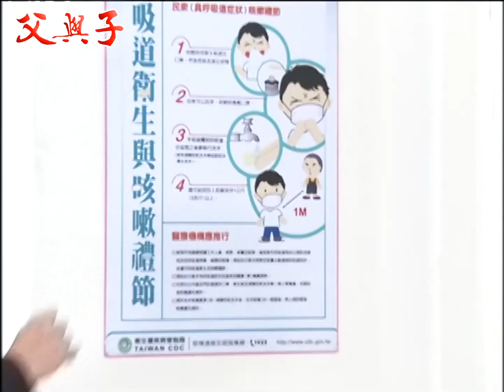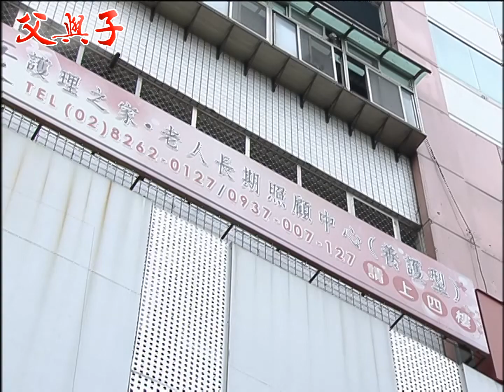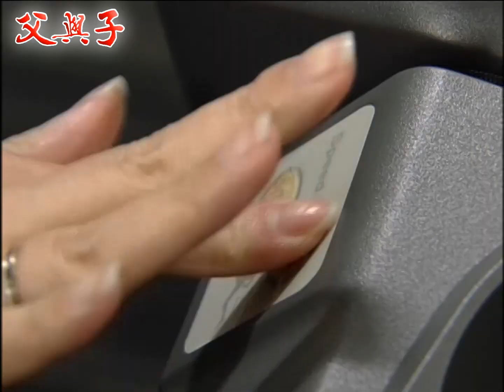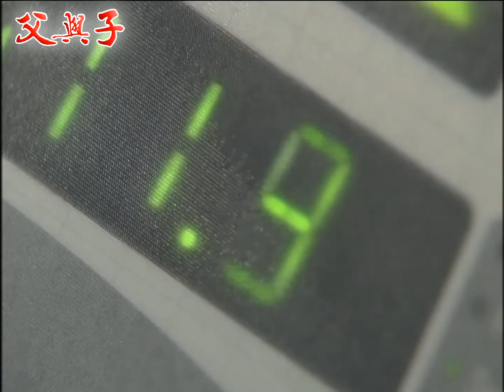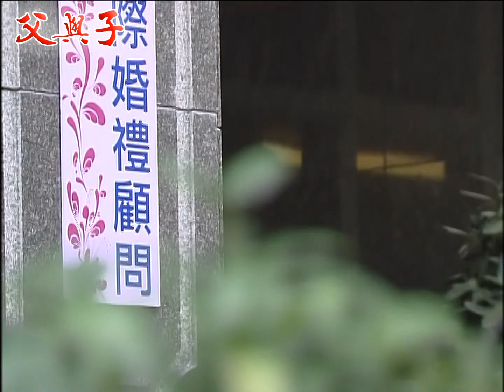父與子 EP217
李三元（宗華飾）可說是紡織業界鼎鼎大名的人士，事業上功成名就，私下是五名子女的爸爸。三元常得煩惱愛上酒家女的老大仲明（沈世朋飾）、老二仲慧（方馨飾）的凹凸感情路、漂浮不定的老三仲群（傅子純飾）、容易被人影響的老四仲華（陳宇風飾）、及重心不在家裡的老么仲意（唐豐飾），同時也要經營名揚集團，蠟燭兩頭燒。

「摩鐵女王」美君（朱慧珍飾）是個女強人，一間精品旅館連鎖店的老闆，母兼父職，寵溺兒子志明（阿龐飾）及雅芳（葉家妤飾），愛出風頭的她，連女兒嫁給名揚集團的仲華，也要辦得轟動大街小巷。

三元雖然是個人人尊敬的大老闆，在身邊的「朋友」都是為了利益而阿諛奉承，但身邊的司機大炮（林義芳飾），是唯一能夠以真心相待的朋友。雖然大炮家庭平凡，但對三元來說，是個幸福美滿的家庭，也因此羨慕大炮，但三元可不知，因為他當年要大炮拆散他大兒子立信（柯叔元飾）跟女兒仲慧的感情，害大炮得獨自面對立信對他所生產的心結。

所謂「家家有本難念的經」，雖然每個家庭要面對不一樣的困難和煩惱，但最後還是得保護「父與子」最基本的親情。

《父與子》由民間全民電視公司製作，於2011年7月19日首播。